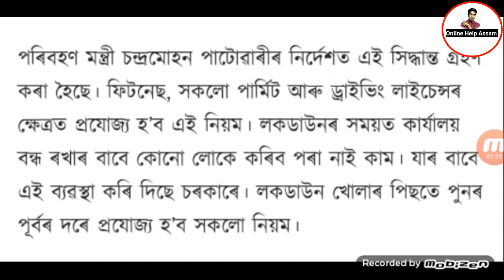Driving License আৰু ফিটনেচ পাৰমিট লৈ বহুত ভাল খবৰ চৰকাৰে ঘোষণা কৰিলে চাওঁক//Online Help Assam